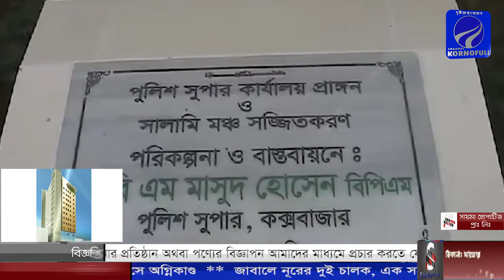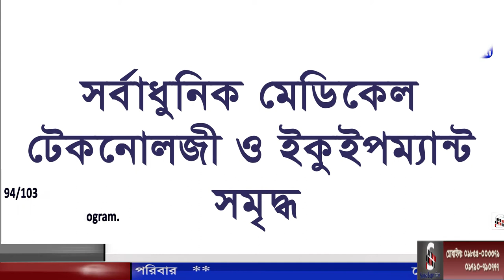কক্সবাজারের অতিরিক্ত পুলিশ সুপারের সাথে প্রতিনিধি মো: ইকবাল হাসানের সৌজন্য সাক্ষাত ও ক্রেষ্ট প্রদান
কক্সবাজারের অতিরিক্ত পুলিশ সুপারের সাথে জেলা প্রতিনিধি মো: ইকবাল হাসানের সৌজন্য সাক্ষাত ও ক্রেষ্ট প্রদান